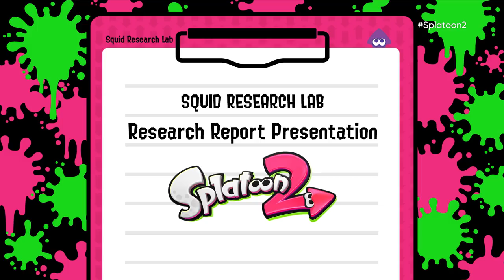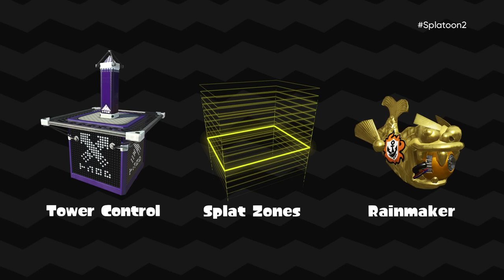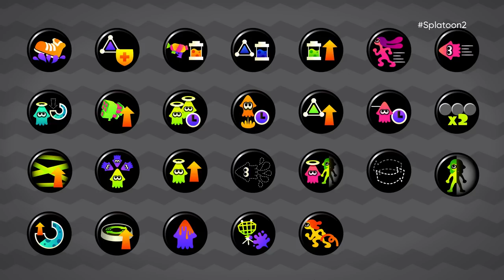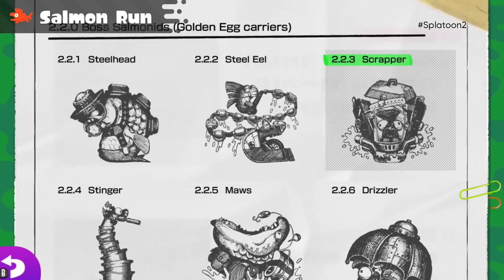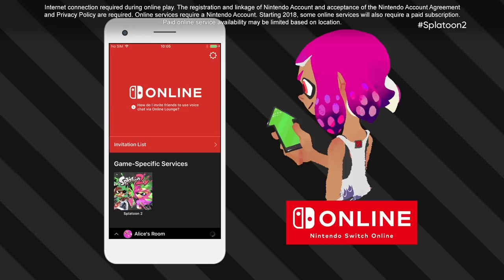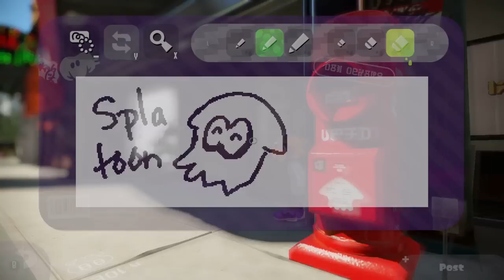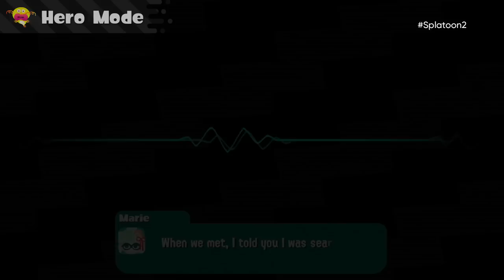Splatoon 2 Direct - 06.07.2017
Take a closer look at Splatoon 2, coming to Nintendo Switch on July 21st.